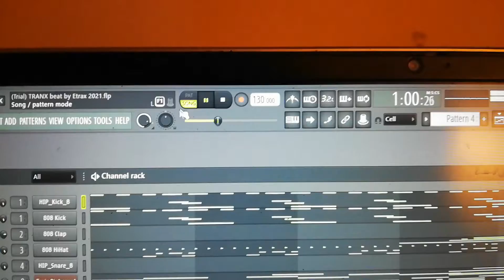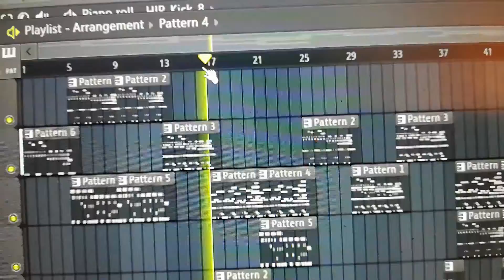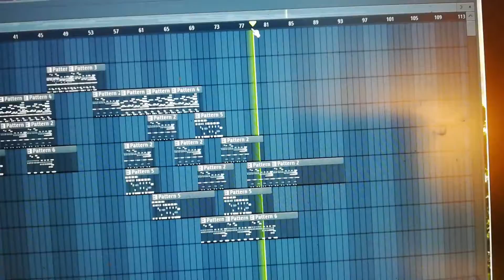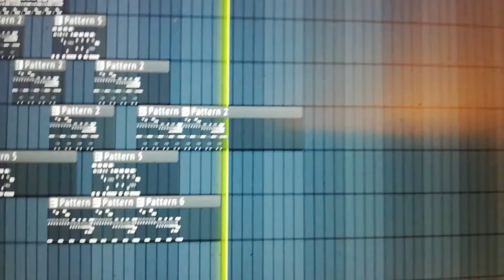ETRAX Music Production, with FL Sudio oct 2021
video by Emanuel Datki / Etrax.
It's october I feel we alredy have winter .  At nights very coold, stay in bed.